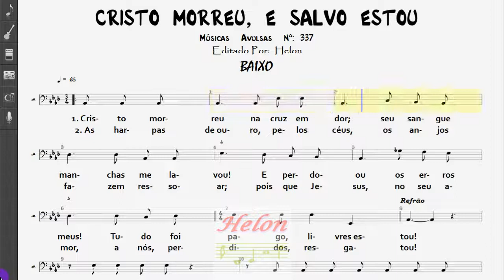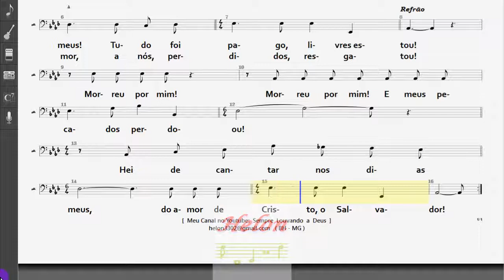337- CRISTO MORREU E SALVO ESTOU - BAIXO